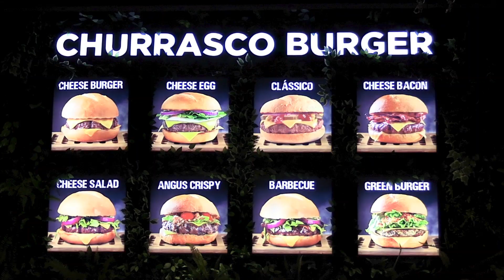Comercial Mania de Churrasco